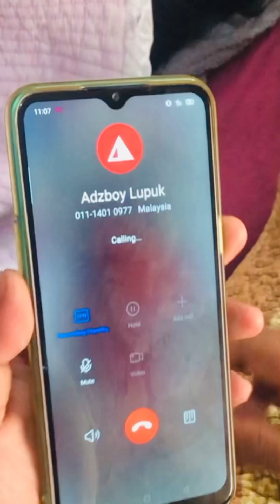Cara ubat orang lumpu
Ini lah cara dia gaiss untuk ubat orang lumpu atau pralize